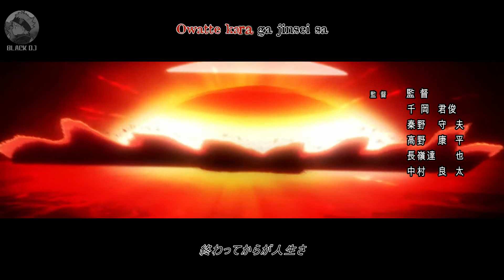【MAD】Dragon Ball Super Opening (Broly Movie arc) -「JUSTadICE」by Seiko Oomori [FANMADE]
COPYRIGHT - Dragon Ball by © Akira Toriyama - Shūeisha (Japan)
COPYRIGHT - Dragon Ball Kai / and Dragon Ball GT by © Toei Animation - Kazé France
COPYRIGHT - Dragon Ball Super by © Akira Troiyama - Shūeisha (Japan) and Toei Animation

Non-profit, educational or personal use tips the balance in favor of fair use COPYRIGHT DISCLAIMER THIS IS FAN MADE I AM MAKING NO PROFIT OFF OF THIS VIDEO ALL RIGHTS GO TO FUJI TV, TOEI ANIMATION, AKIRA TORIYAMA, AND SHUEISHA INC